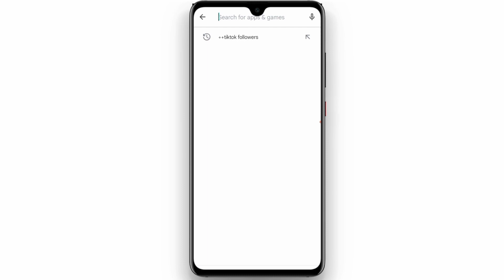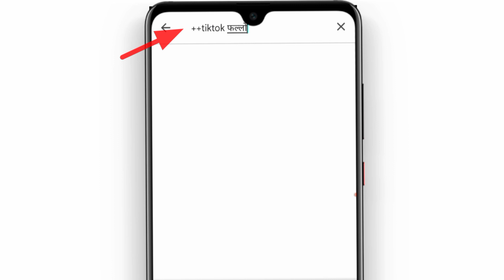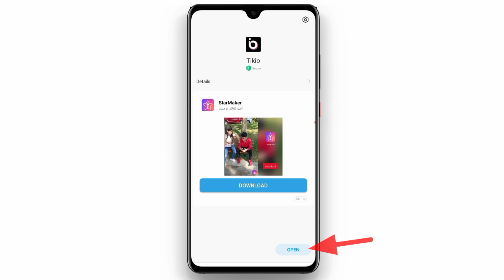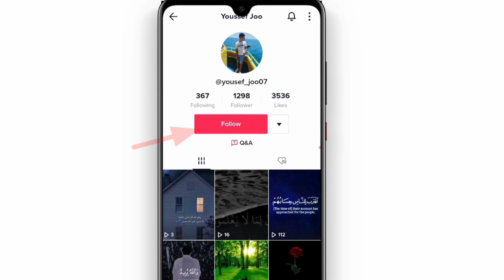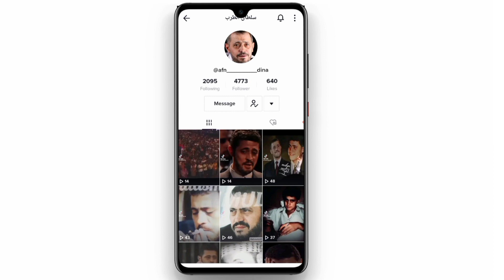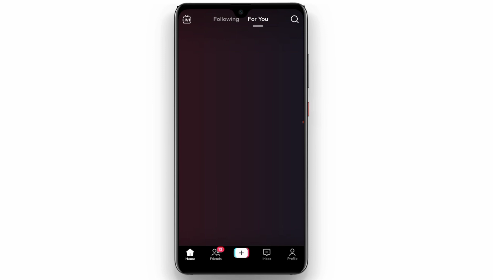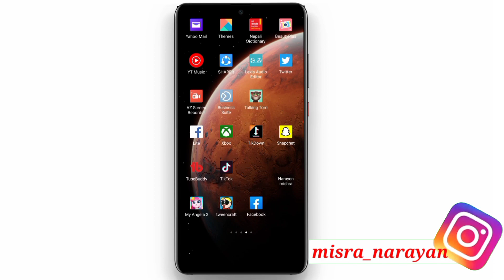How to Increase TikTok Followers || Tik Tok Follower Kasari Badaune || Increase Free tiktok Follower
Narayan Mishra

misra_narayan